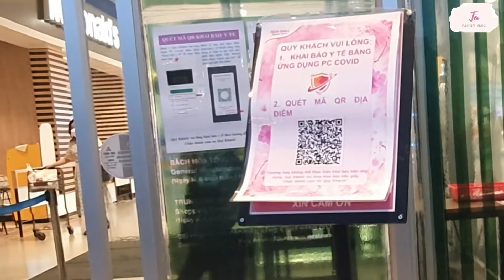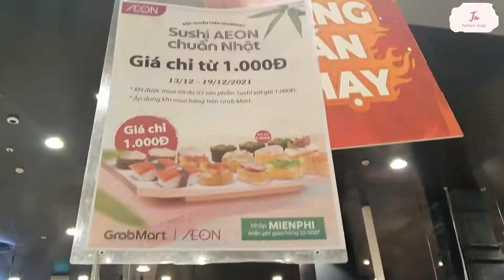CLIP NGẮN | 6 PHÚT ĂN NGẬP MẶT Ở AEON MALL BÌNH TÂN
➡️Cô chú, anh chị, các bạn và các em giúp đỡ kênh Youtube của con bằng cách nhấn SUBSCRIBE/ ĐĂNG KÍ kênh tại để theo dõi những video về review, khám phá các trường Đại học, Ký túc xá, các vấn đề Sinh viên xa nhà quan tâm, du lịch, âm nhạc.

© Bản quyền thuộc về Tu family vlog.
© Copyright by Tu family vlog ☞ Do not Reup.